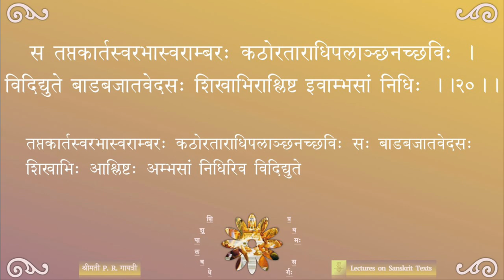Shishupalavadha — सर्गः ०१ — पाठः ०४